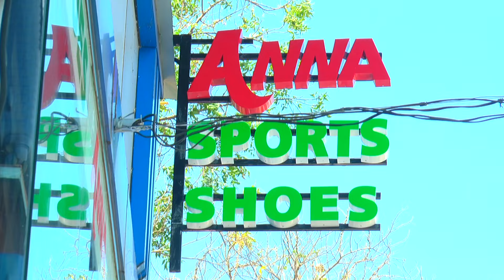ചേലക്കര :: സൗജന്യ നേത്ര പരിശോധന ക്യാമ്പ് മെയ് 4 ന് തോട്ടുപാലം മദ്രസ ഹാളിൽ നടക്കും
*ചേലക്കര :: സൗജന്യ നേത്ര പരിശോധന ക്യാമ്പ് മെയ് 4 ന് തോട്ടുപാലം മദ്രസഹാളിൽ നടക്കും